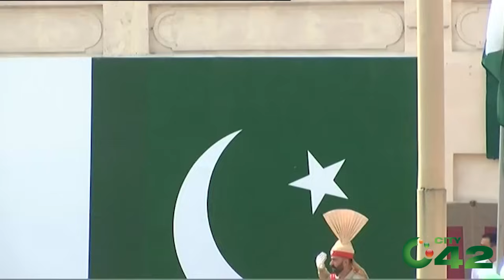Mazar e Iqbal Pay Guards Changing Ceremony - Independence Day 14 august - 24 News HD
24 News HD Is One Of The Leading News Channels Of Pakistan Bringing You The Latest Current Affairs From Pakistan And Around The World.  Live National Assembly ,Senate Session And Current Affairs.